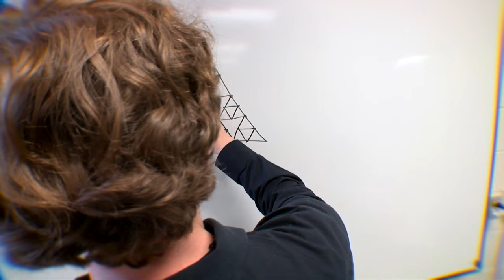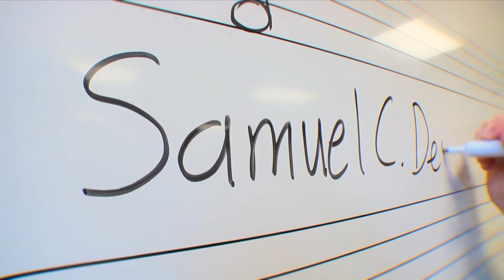My Southern Miss Story: Sam Dent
Sam Dent, Mathematics
choose.usm.edu